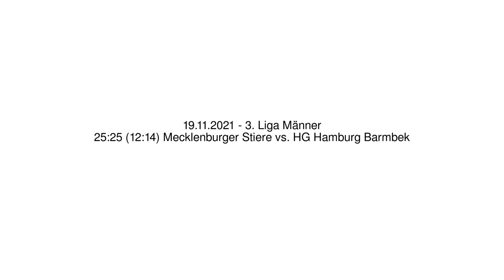25:25 (12:14) Mecklenburger Stiere vs. HG Hamburg Barmbek - 19.11.2021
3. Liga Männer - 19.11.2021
25:25 (12:14) Mecklenburger Stiere vs. HG Hamburg Barmbek